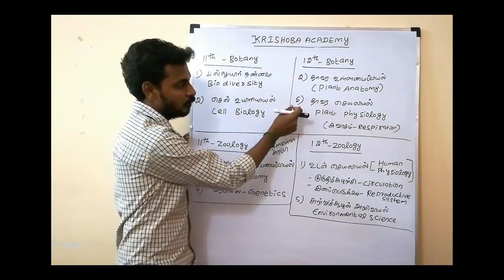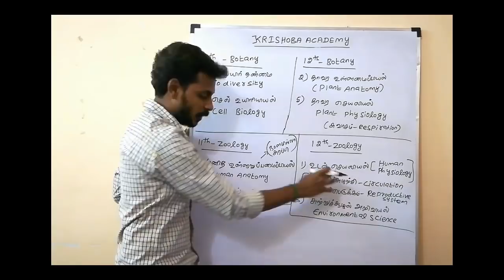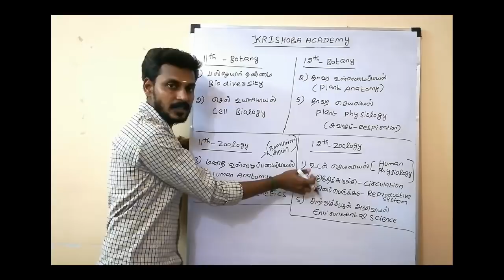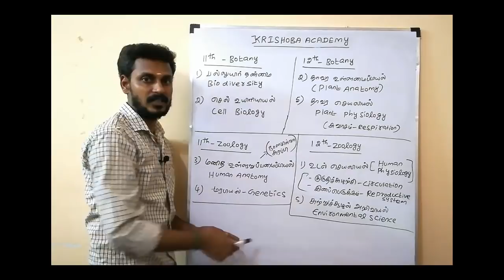11,12TH BOTANY,ZOOLOGY IMPORTANT LESSONS FOR GROUP-2 EXAM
Important lessons of 11th 12th in botany and zoology for TNPSC Group II exam